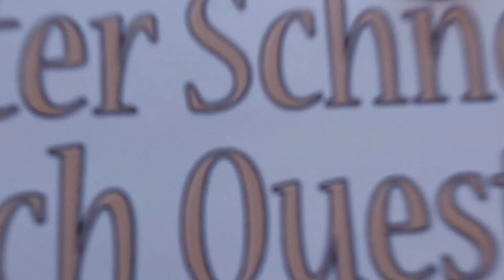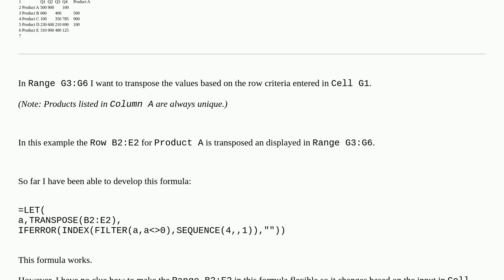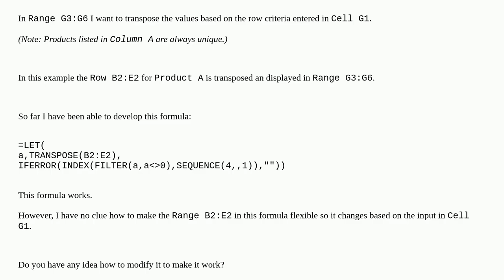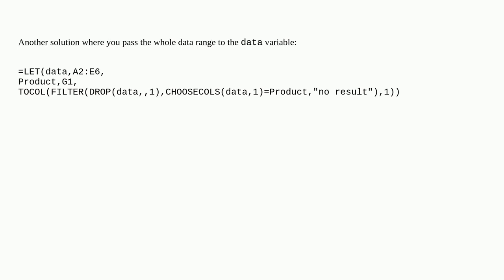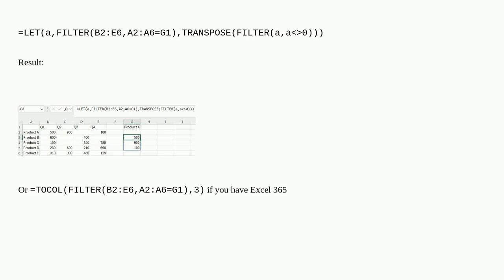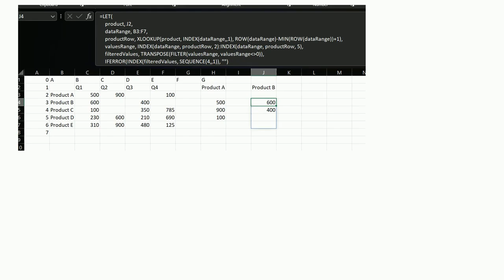Transpose with flexible range based on input in a cell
A special thanks goes out to the community

  excel-formula excel